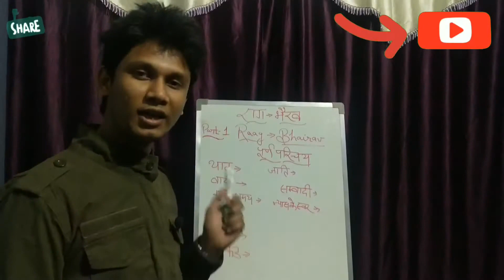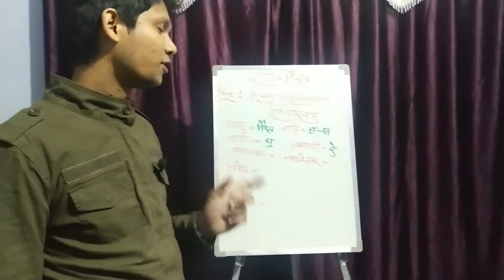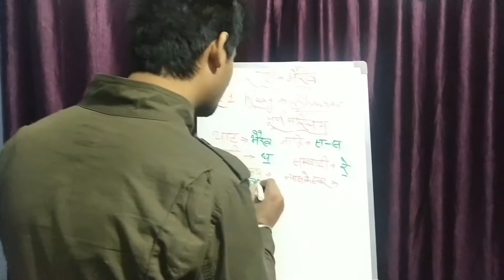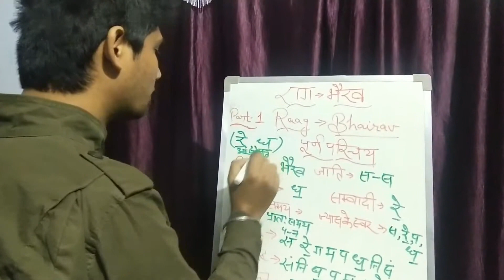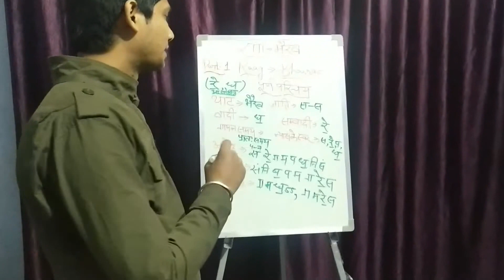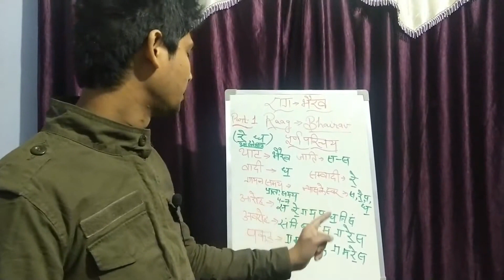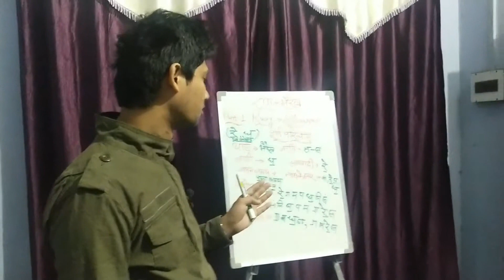जानिए राग भैरव का पूर्ण परिचय और उसके बारे में कुछ रोचक जानकारी भाग 1 | Raag Bhairav Parichay 1